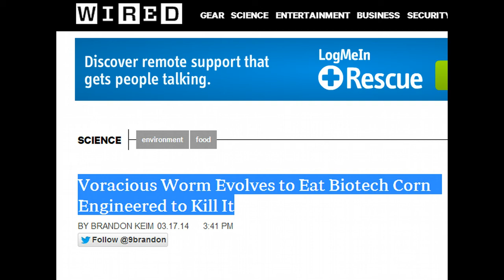Root-worm Evolves To Feed On GMO Corn Designed To Kill It.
One would think that these people playing with mother nature would learn, they think they are smarter obviously. After years of predicting it would happen and after years of having their suggestions largely ignored by companies, farmers and regulators scientists have documented the rapid evolution of corn root-worms that are resistant to GMO corn. Heads up they will replace the old technology with nano-tech.